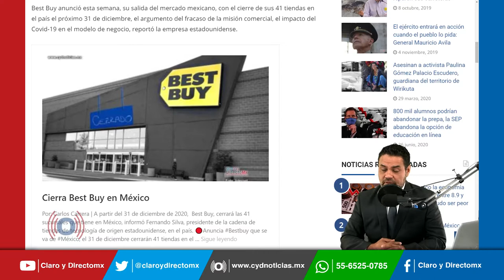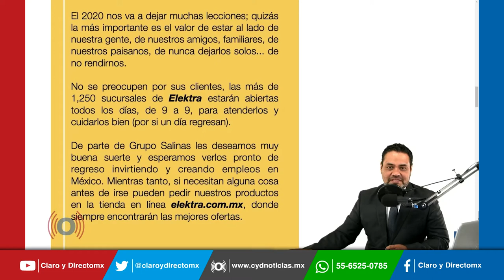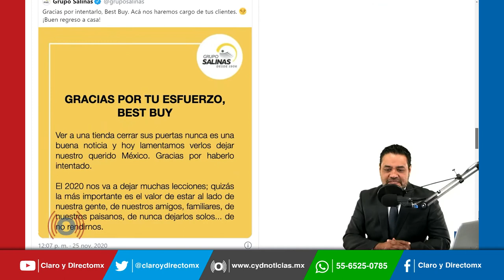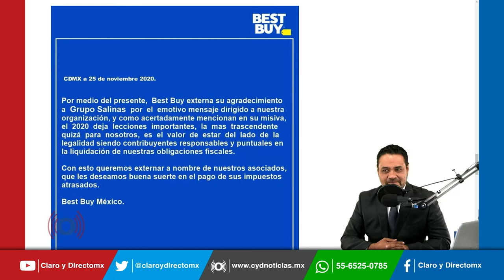Elektra se burla de Best Buy por irse de México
Best Buy anunció su salida del mercado mexicano, con el cierre de sus 41 tiendas en el país el próximo 31 de diciembre, el argumento del fracaso de la misión comercial, el impacto del Covid-19 en el modelo de negocio, reportó la empresa estadounidense.